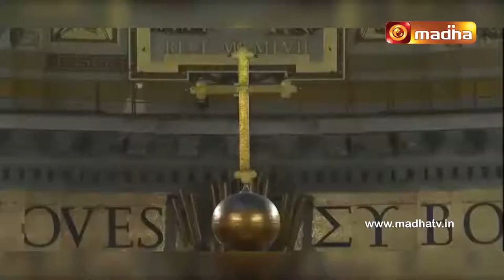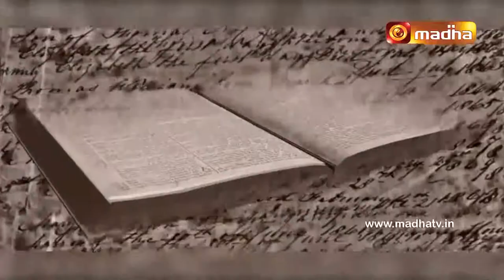Thiruchabai Sattam 30 July 19 Epi 87